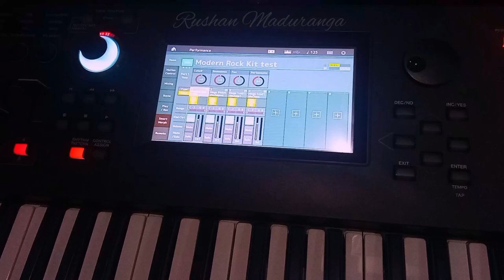Yamaha MODX Multi part performance ❤️😊🎹🎹🎹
Harmony Studio Sri Lanka (Professional Audio Video Studio)

Follow Rushan Maduranga :
Artist - Vocalist & Pianist